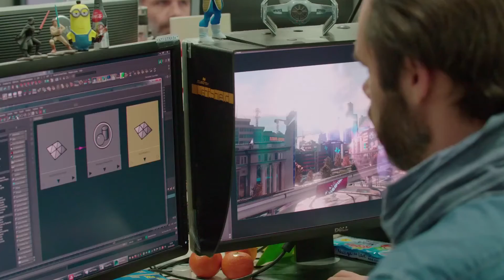Detroit: Become Human - David Cage im Interview [PS4]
Im kommenden Detroit: Become Human bringt euch David Cage einmal mehr eine Geschichte voller Emotionen und schwerwiegender Entscheidungen. Im Interview verrät er mehr zum neuen Projekt.

Auf dem offiziellen Kanal von PlayStation Deutschland findet ihr aktuelle Trailer, Spots und Videos aus dem PlayStation-Universum.

Impressum:
Sony Computer Entertainment Deutschland GmbH
Frankfurter Straße 190 A
63263 Neu-Isenburg

Registereintrag:  Eintragung im Handelsregister.
Registergericht: Amtsgericht Offenbach
Registernummer: HRB 11603
Umsatzsteuer-ID:  Umsatzsteuer-Identifikationsnummer gemäß §27 a
Umsatzsteuergesetz: DE 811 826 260